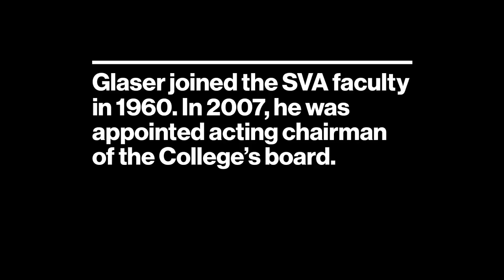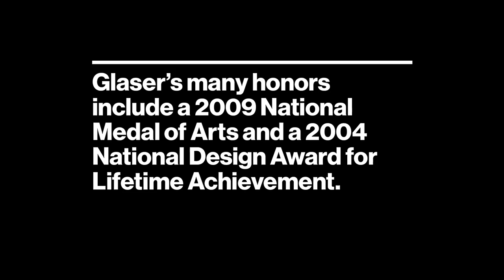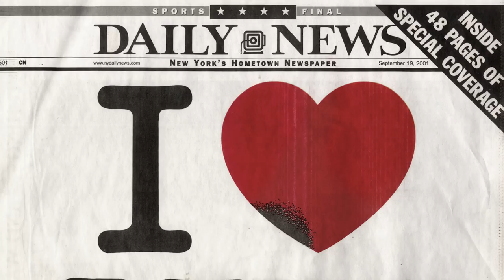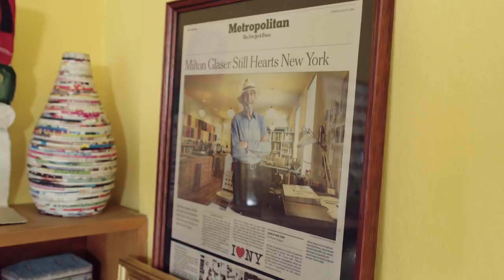SVA Subway Series Hall of Fame: Milton Glaser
Since the 1950s, the School of Visual Arts has commissioned some of the greatest graphic designers and artists—all faculty members of the College—to create posters for New York City subway platforms.

In this video series SVA has asked some of its most revered designers to reflect on the posters they have created and give some insight into their practice. Here, Milton Glaser, who holds the distinction of creating the most posters—24, speaks about his works.

Glaser, a long-serving faculty member of the College, is also acting chairman of the Board. His prolific career includes designing the I (heart) NY and Brooklyn Brewery logos, as well as co-founding New York magazine. In 2009, he received the National Medal of the Arts, the first graphic designer to receive this award.

Directed and edited by Nicolas Heller
Cinematography by Oliver Anderson
Color by Alan Gordon